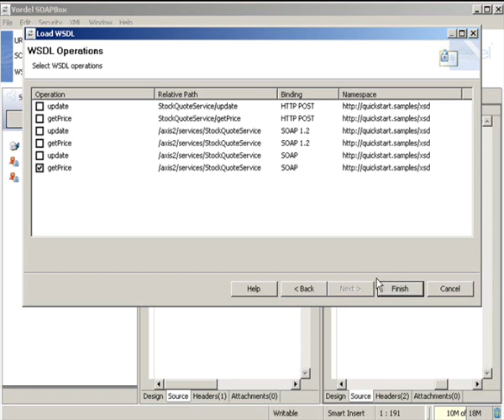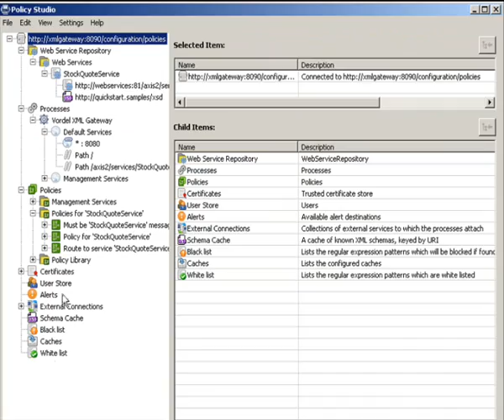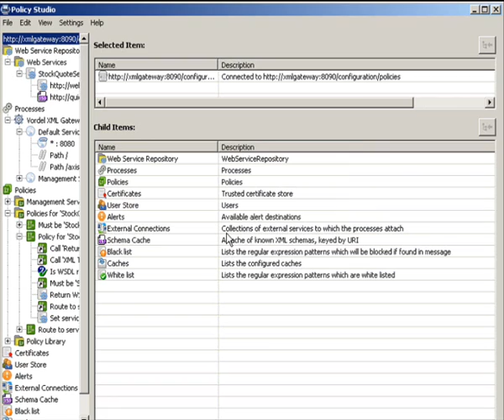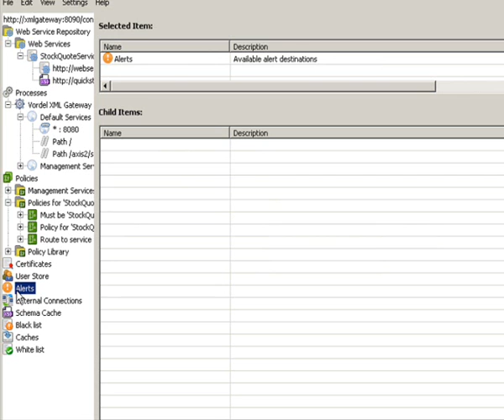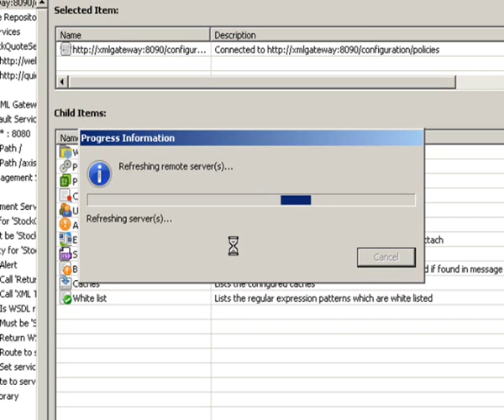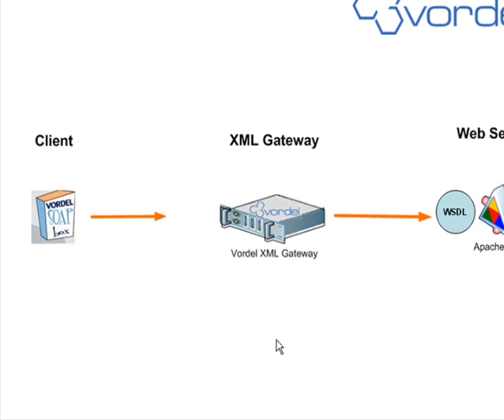Service Virtualization with the Vordel XML Gateway part 2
A detailed step-by-step guide to using Vordel XML Gateway to effectively front back-end Web Services by creating so-called virtual services and acting as a proxy in front of the real services. part 2 for more on XML Acceleration for Web Services from Vordel